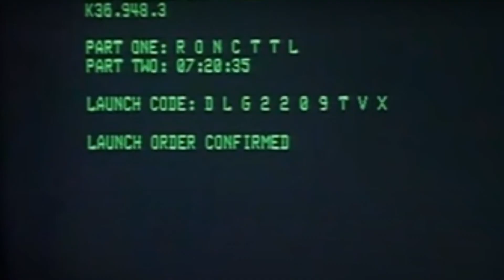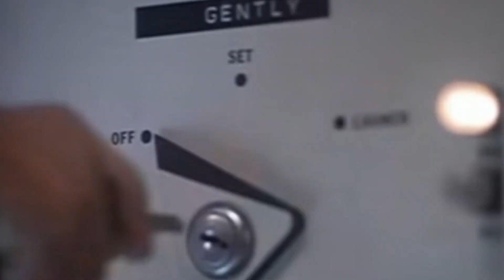J Plays The Sims3 Madhouse#5